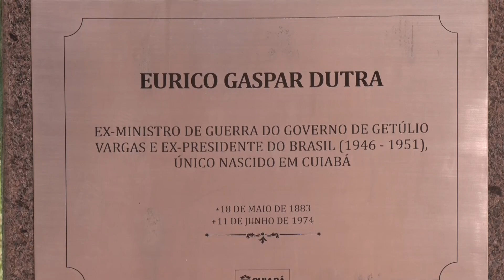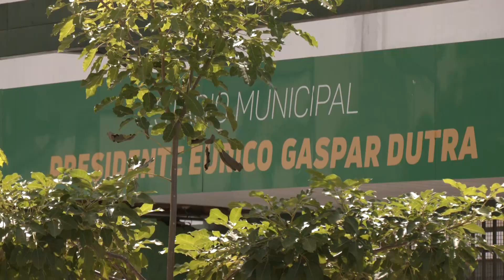Cuiabanos e Cuiabanas | Eurico Gaspar Dutra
Para comemorar os 304 anos de Cuiabá a TV Assembleia preparou uma série de reportagens sobre as personalidades que ajudaram a construir a história da cidade. Conheça um pouco da trajetória de Eurico Gaspar Dutra, um ilustre cuiabano com uma trajetória reconhecida nacionalmente. Dutra era o presidente do Brasil quando a TV Tupi mostrou pela primeira vez aos brasileiros uma Copa do Mundo ao vivo. Ele foi combatente na guerra contra o Paraguai. Teve um papel importante na 2ª Guerra Mundial. Assista!